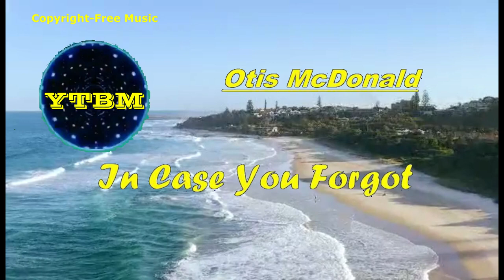IN CASE YOU FORGOT by OTIS MCDONALD | Copyright-free Music | YTBM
THIS IS AN R&B  &  SOUL MUSIC.